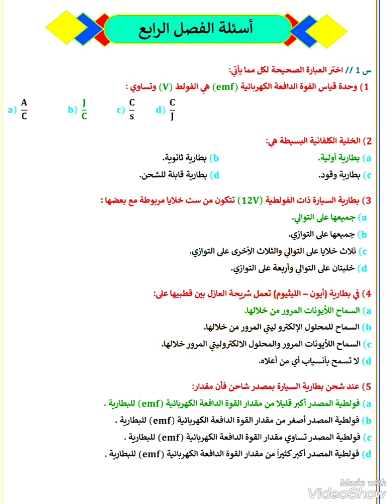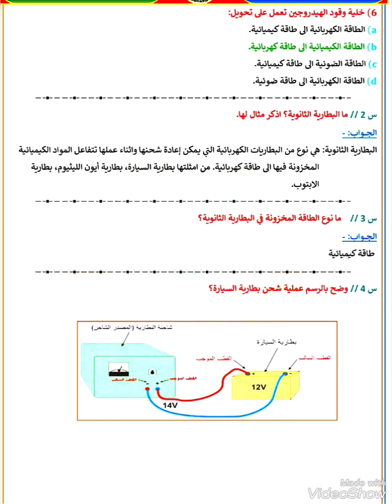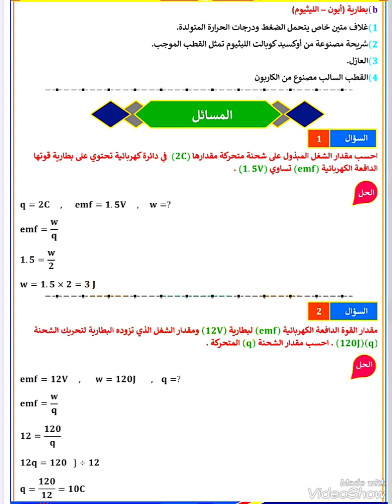حل أسئلة الفصل الرابع صفحة ٩١ فيزياء الصف الثالث متوسط ٢٠٢٥